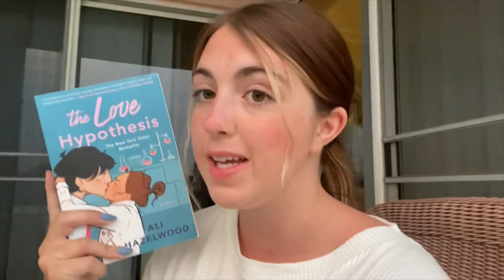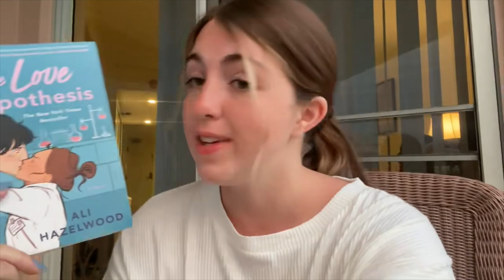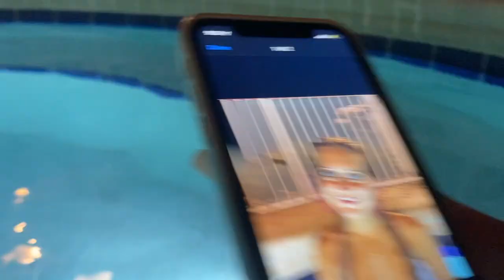st pete vacation!